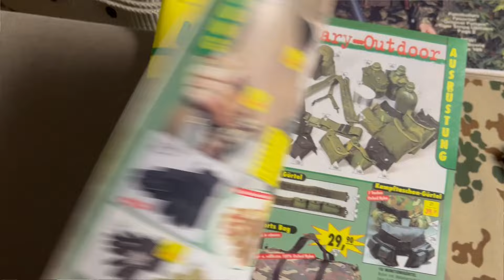🇺🇸 ALICE LC Gear | Tan ALICE Ausrüstung vom zivilen Markt im GWOT Einsatz beim US Militär.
Heute gucken wir uns ALICE Load-Carrying Equipment an, welches vom zivilen Markt für Teile der Truppe beschaft wurde.